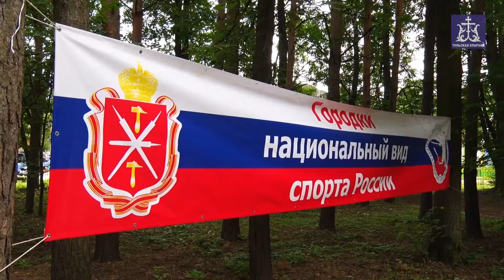Турнир по городошному спорту (Тульская епархия, 2015 г.)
19 июля 2015 года, в день празднования Собора Радонежских святых, учеников преподобного Сергия Радонежского, молодежный отдел Тульской епархии провел в Белоусовском парке Тулы очередной турнир по городошному спорту. Состязания, проходящие при поддержке спортивного клуба «Динамо» и управления министерства внутренних дел по Тульской области, становятся доброй епархиальной традицией.